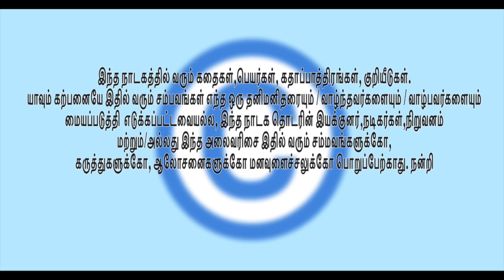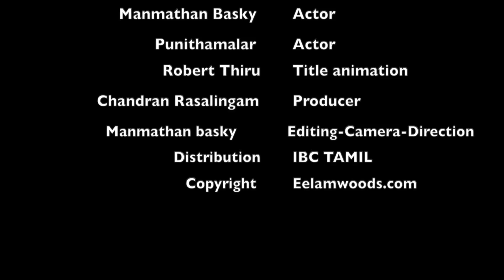PADDI THODDI EPISODE : 20 வாழ்க்கை துணை...